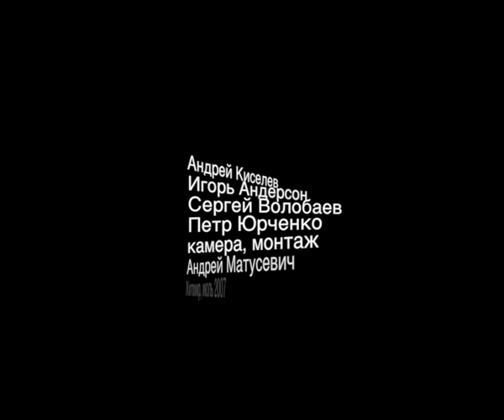Соколовский карьер 2007 год | Дайвинг с друзьями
Соколовский карьер. Поездка на технические погружения в карьере. Фильм смонтирован с моих архивных материалов, снятых в далеком 2007 году на видекамеру Sony. Разрешение камеры было всего 576p и писала она уже напрямую на DVD диск.